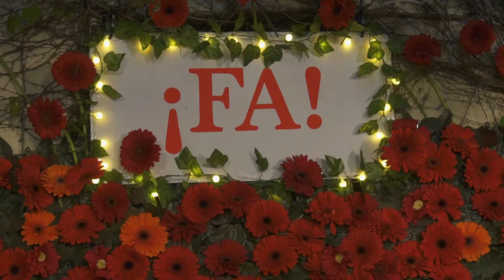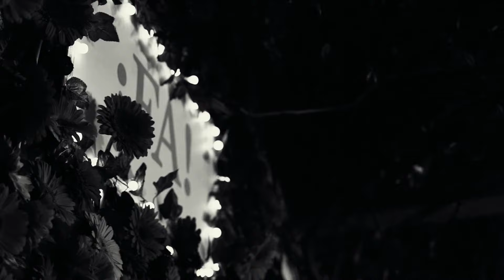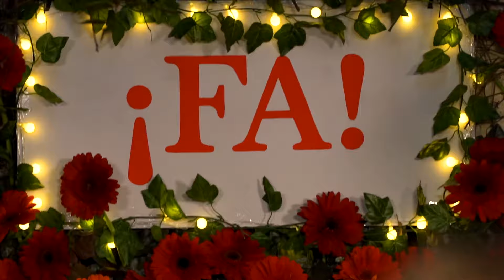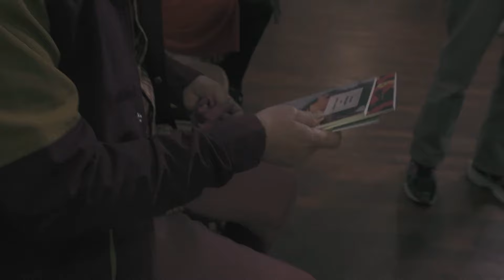Día del estudiante - ¡FA! #6, con Mex Urtizberea | Soldán, Pigna, Lizarazu, Luquita Rodríguez y más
¡FA! juntó a Silvio Soldán, Sol Despeinada, Luquita Rodríguez, Nancy Dupláa, Felipe Pigna, Ofelia Fernández, Hilda Lizarazu, Goyo Degano,  Miguel Rep, Julián Kartún,  Lucy Patané, Lito Vitale, Juan Carlos Baglietto y Marico Carmona para conversar y cantar en homenaje al día del estudiante.

Idea, dirección, guión y producción general:
Mex Urtizberea – Nicolás Tolcachier – Fabiana Segovia - Pedro Saborido

¡FA! son reuniones en lo de Mex Urtizberea.
¡FA! es conversación, pensamientos y música.
¡FA! es un saltito del espíritu ante lo que conmueve.

Por Nacional Rock:
Mikki Lusardi

Realización, cámara y edición:
Ignacio Tabares – Sebastián Pianezzi

Músicos:
Hernán Segret (bajo y dirección)
Paco Leiva (guitarra)
Lulo Isod (batería)
Leonel De Francisco (trompeta)
Mex Urtizberea (teclados)

Producción:
Giselle Repetto

Cámara:
Diego Grillo

Dirección de fotografía:
Pablo Retamar

Sonido:
Javier Kalwill - Hernán Avella - Adrián Fuks

Prensa y difusión:
Marina Belinco

Redes:
Constanza Logares

Arte:
Julia Freid
Laura Trobo
Fernanda Lagomarsino
Florencia Camiletti

Arte gráfico:
Sabrina Caruzo – Rodrigo Bolm

Agradecimientos:

Kaloian Santos Cabrera, por sus fotos.